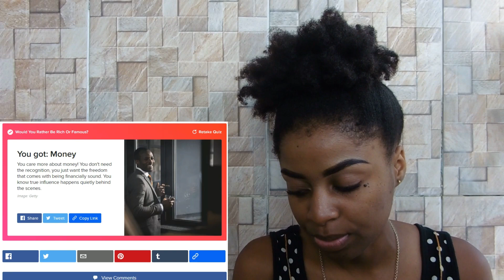Rich or Famous?? | Buzzfeed Quiz | ShaniceLouis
SEND ME STUFF:

P.O.Box - LC06 101
                Castries
                St. Lucia